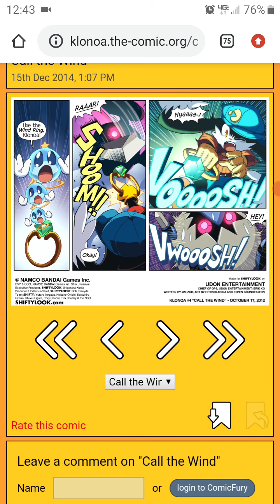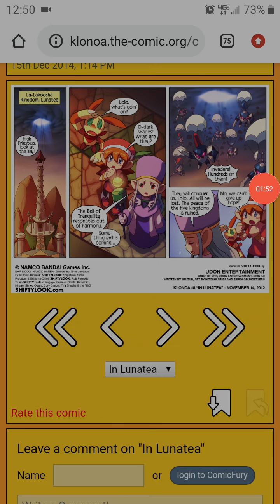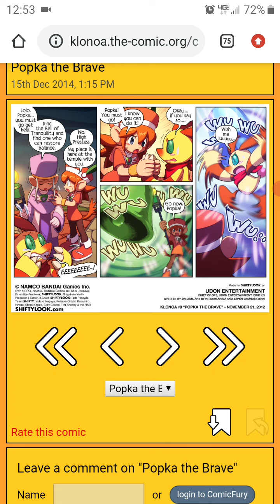Kaze no Klonoa: Dream Traveler of Noctis Sol - COMIC DUB LINES PART 1 (Public Upload)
These are my lines for my good friend Lucarioknight 12 & Klonoa's comic dub of the Klonoa webcomic, "Dream Traveler of Noctis Sol". I hope you enjoy them!

I voiced Klonoa, the Nighty-Nights, Popka, Lolo, and High Priestess in this part.